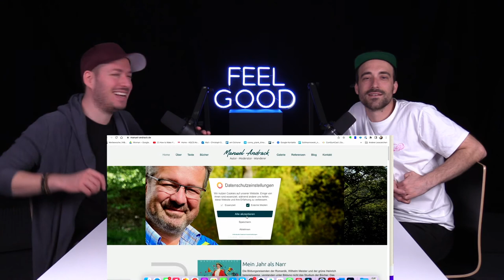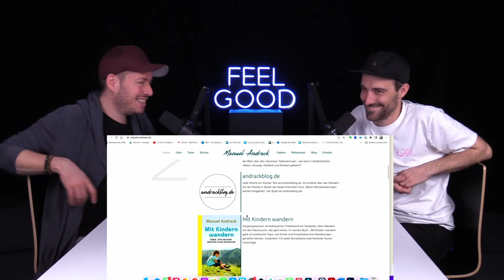FEEL GOOD PODCAST #97 | DJ Arts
DJ Arts ist DJ(!) und Gründungsmitglied der Band Dabu Fantastic, welche seit Jahren in der Schweiz auf grossen Bühnen, Festivals und hohen Chartplatzierungen anzutreffen ist. Das neue Album "So Easy" ist ab sofort überall erhältlich.